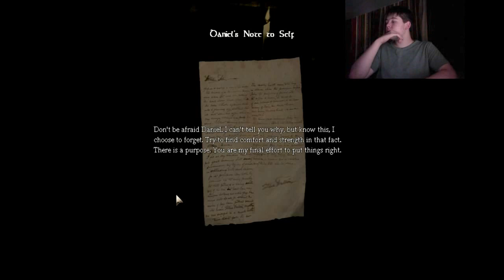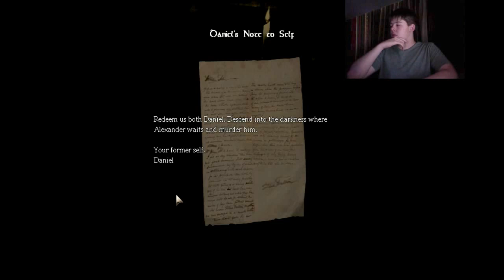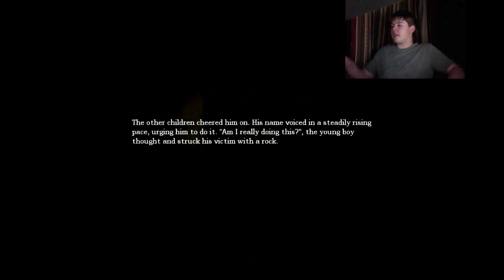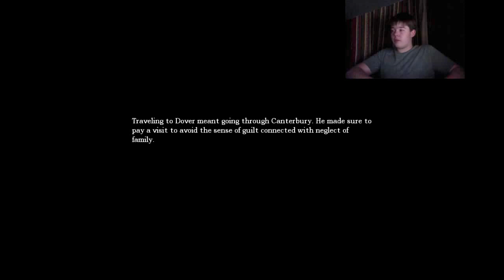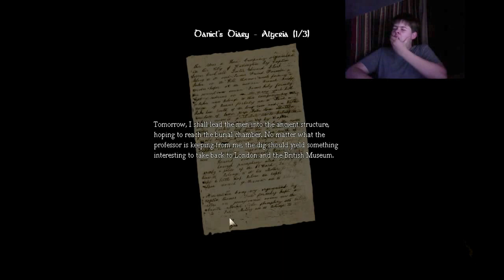#001 Amnesia: The Haunting of the Smucker Blob!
Join me as I play Amnesia at night (IRL) with a webcam and a mostly sarcastic, heavy undertone! Will I find the jam monster? Find out! Later, not in this episode... in this one I don't find it... but I find a chair, so it's all good.